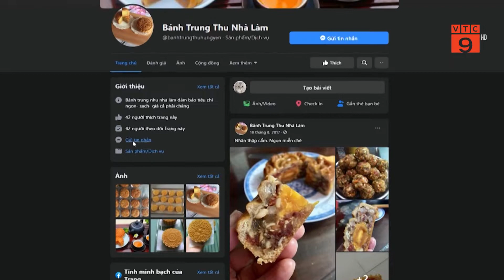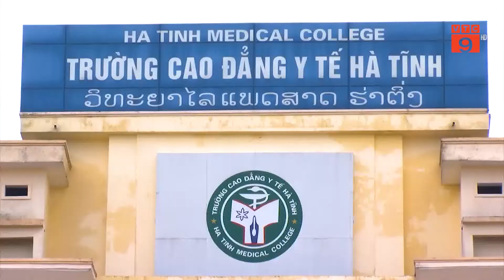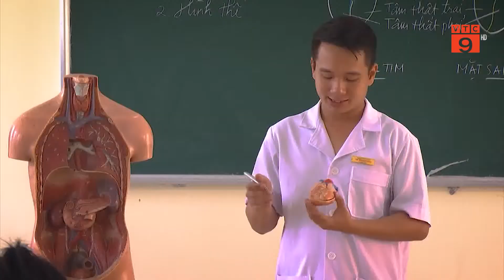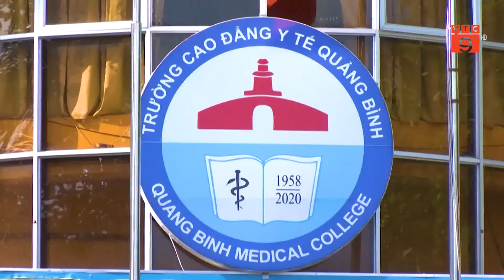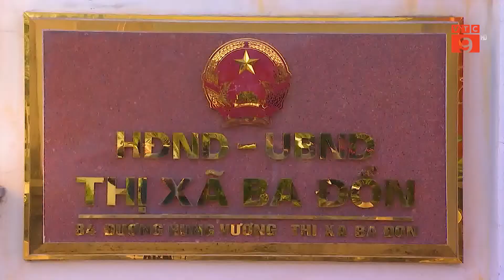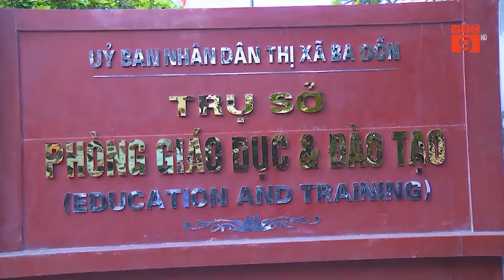HOTLINE VTC9 | BÁNH TRUNG THU GIÁ RẺ BÁN TRÀN LAN TRÊN MẠNG XÃ HỘI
VTC9 |